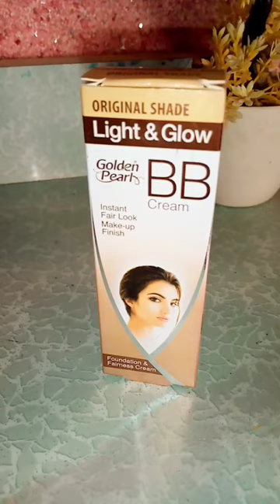Golden Pearl BB cream